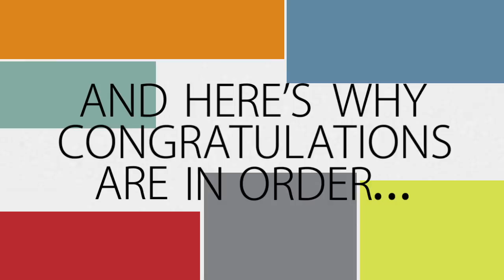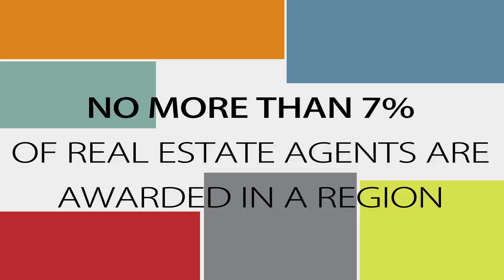2016 Five Star New Jersey Real Estate Agent Jane Siegel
Jane Siegel wins the 2016 Five Star Real Estate Agent Award!